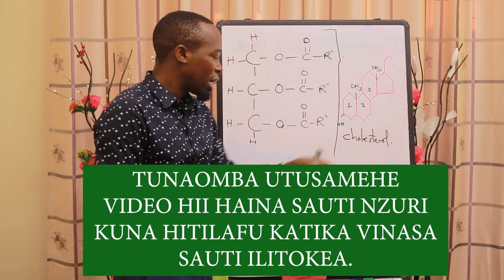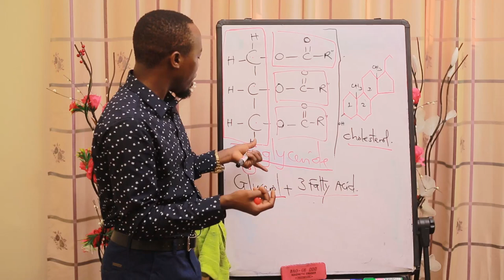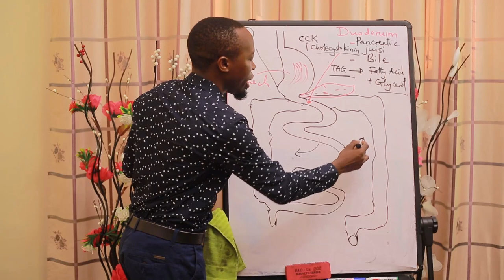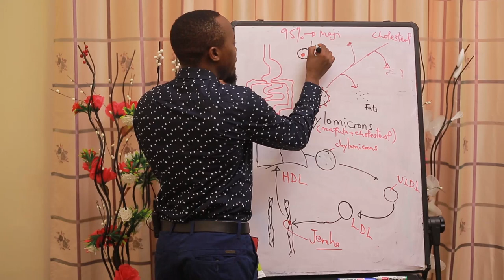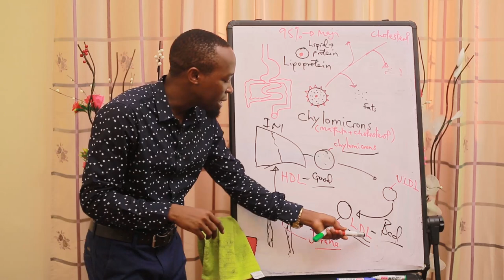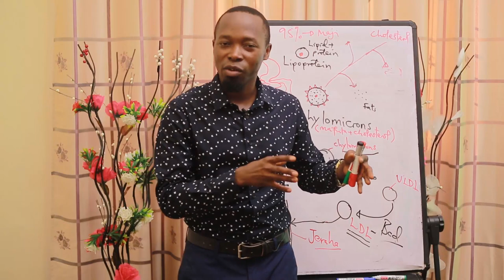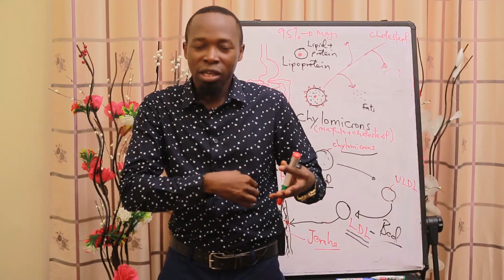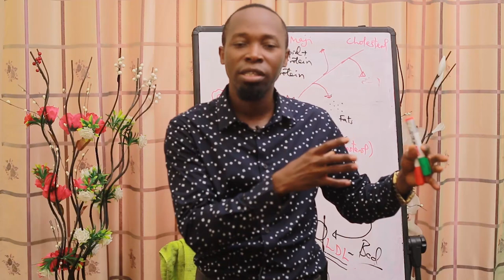Sayansi ya vyakula vya mafuta, cholesterol, magonjwa ya moyo na Presha